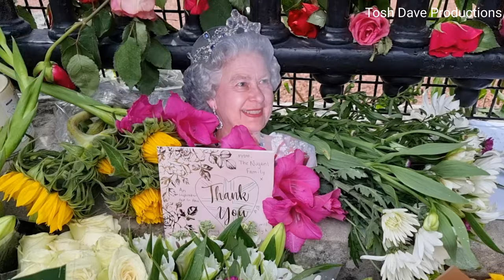Touching Tribute: Buckingham Palace Transformed with Flowers for Queen Elizabeth II, Sept 9th 2022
Floral Tributes For Queen Elizabeth II At Buckingham Palace, Sept 9th 2022 Went to lay flowers in Buckingham Palace for Queen Elizabeth II to honor her memory and legacy. The atmosphere was filled with emotion as thousands of people gathered to pay their respects and leave floral tributes. The heartfelt gestures of the public reflected the deep admiration and love for the beloved monarch, who passed away on September 9th, 2022. The outpouring of support and grief highlighted the significant impact Queen Elizabeth II had on the United Kingdom and the world during her remarkable reign.